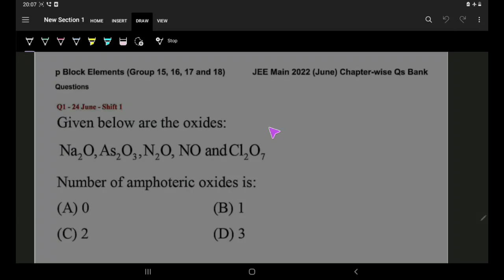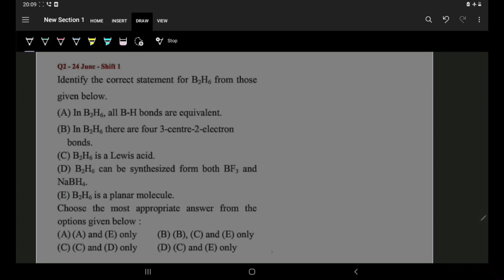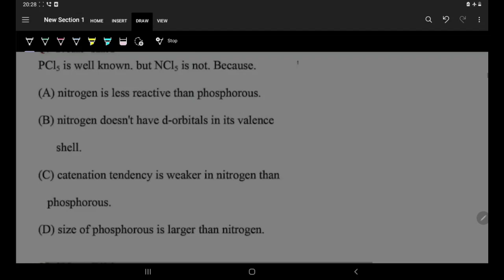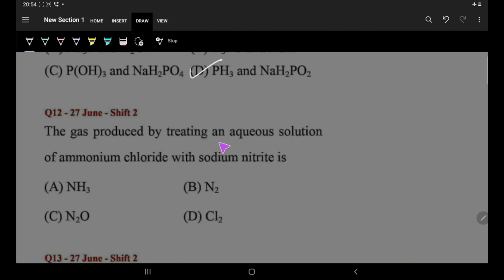Jee-mains 2022 ( P-block elements) june shift with explanation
TOPICWISE PLAYLIST PYQ:--

PHYSICAL CHEMISTRY:---

INORGANIC CHEMISTRY:---